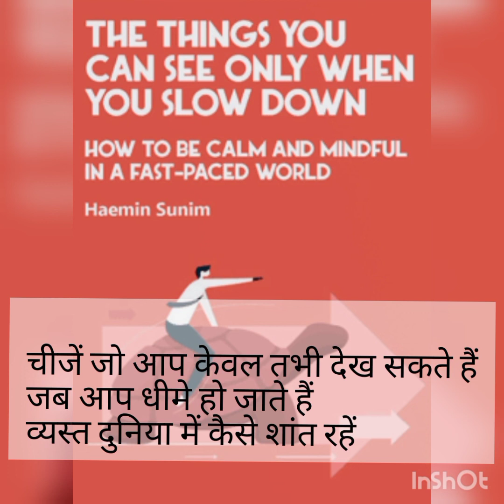चीजें जो आप केवल तभी देख सकते जब आप धीमे हो जाते.व्यस्त दुनिया में कैसे शांत रहें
The Things You Can See Only When You Slow Down: How to be Calm in a Busy World चीजें जो आप केवल तभी देख सकते हैं जब आप धीमे हो जाते हैं: व्यस्त दुनिया में कैसे शांत रहें